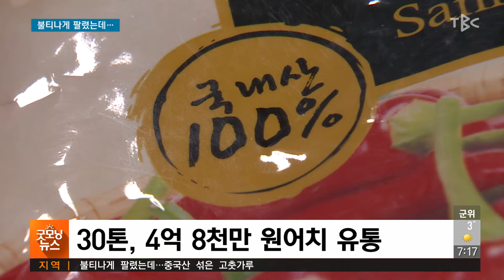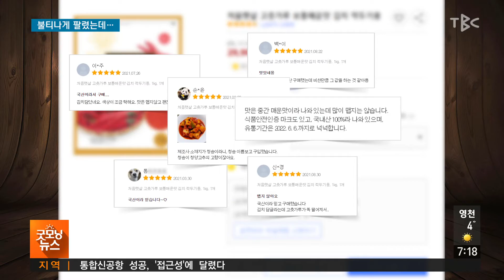불티나게 팔렸는데 211103 [TBC-띠비띠]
중국산 섞은 고춧가루 100% 국내산 속여 판매